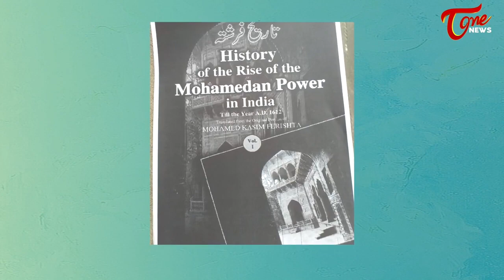కాకతీయుల చరిత్రలో వెలమల పాత్ర..| Historian Yepuri Ganesh Naidu Interview | Tone News